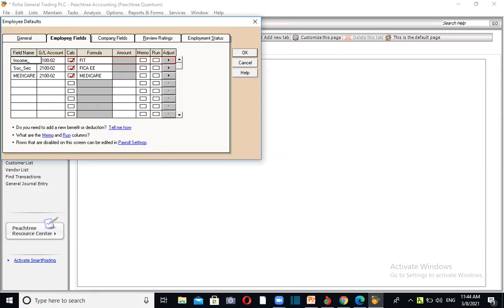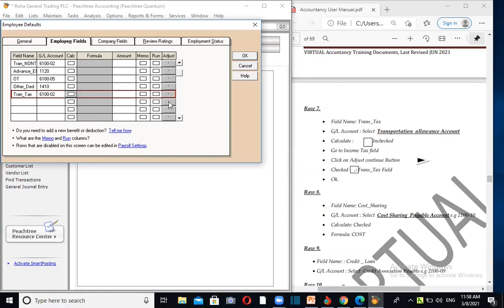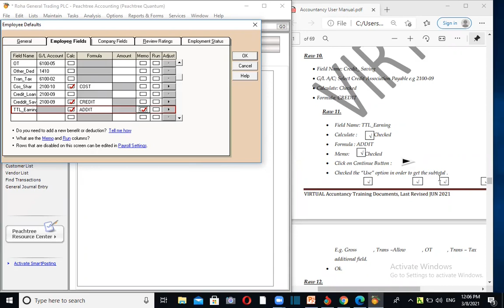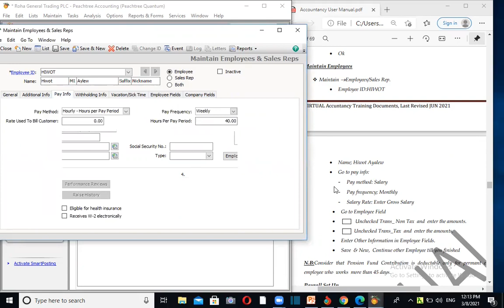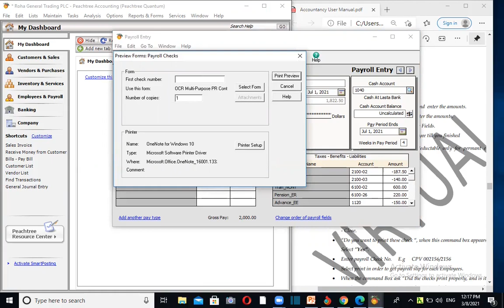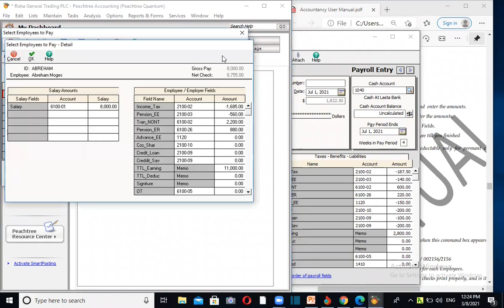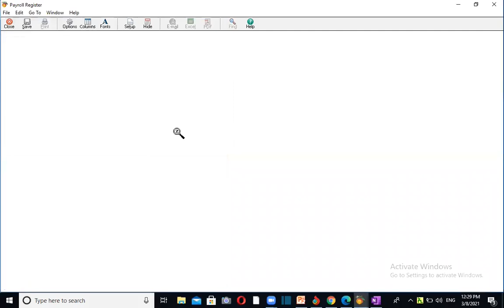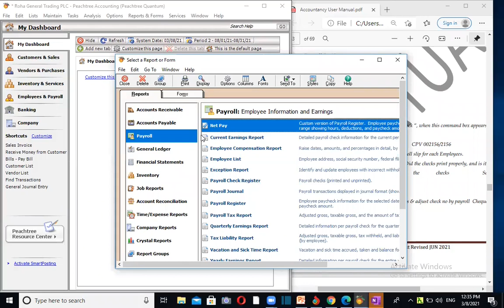How to prepare Payroll in Ethiopia Part 3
Briefly describes about payroll in Ethiopia , prepare payroll checks and designing net pay report using peach-tree accounting  software with tax laws and regulation.